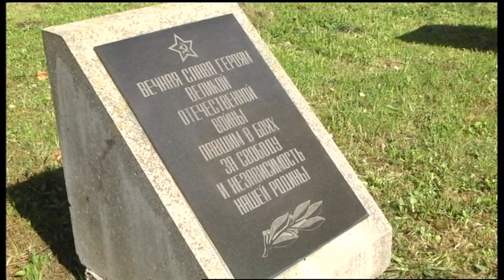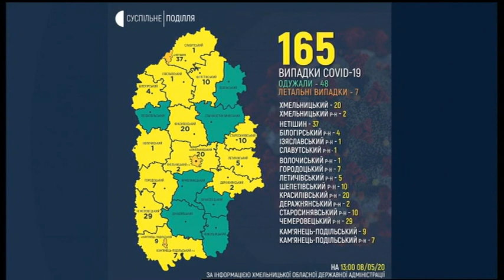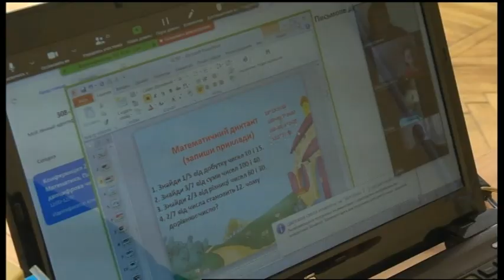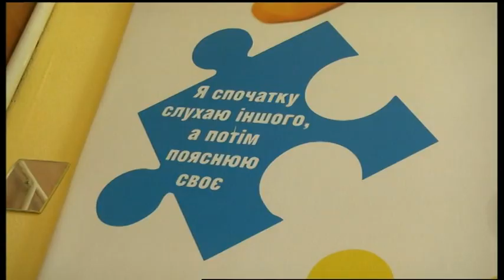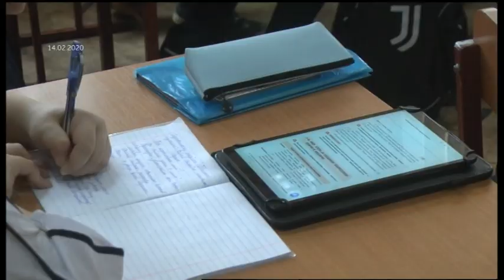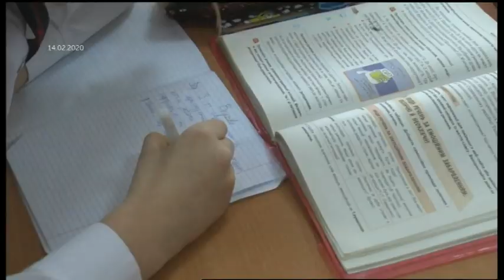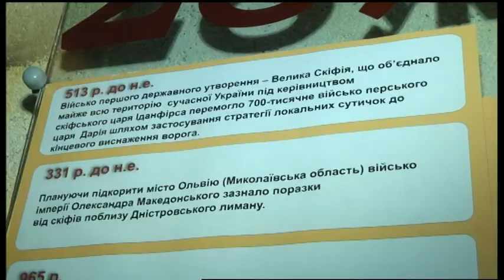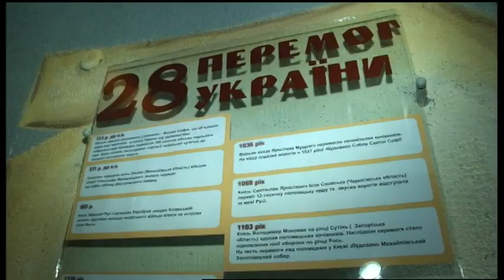08.05.2020. Новини. 20:30